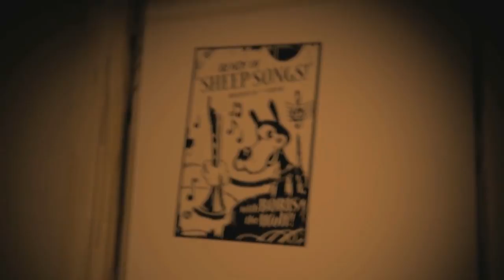Bendy Neighbor Boris And Freddy React to Bumper Car Movie Bendy And The Ink machine Chapter 3 Movie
PLEASE HIT LIKE!  LETS HIT 10,000
LATEST VIDEO gowatch.yt/9OdEX
Watch As Freddy Boris And The Neighbor React to Bumpercar Madness Video Jake The Bear Paul The Fox Coming soon to Bendy And The Ink Machine